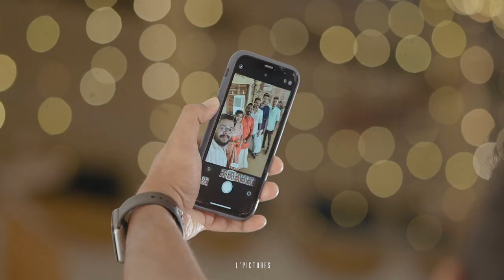Kerala Christian Wedding Teaser 2023 |JOMSON & LITHA | Stories by @L_pictures​